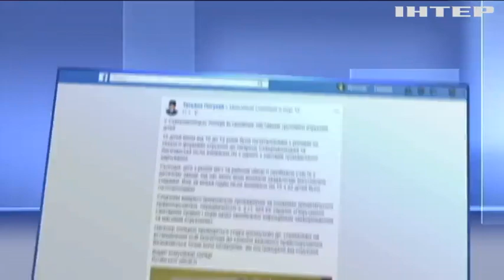В Северодонецке на благотворительном празднике отравились десятки детей